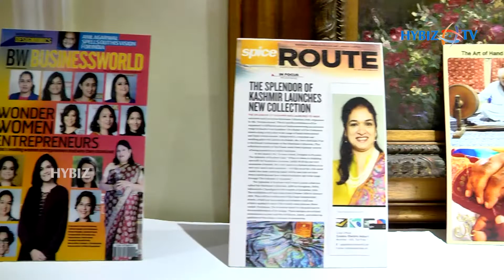The Splendor of Kashmir Exhibition Showcases | Heirloom Collection 2019-20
The splendor of kashmir Exhibition Showcases its Heirloom Collection 2019-20